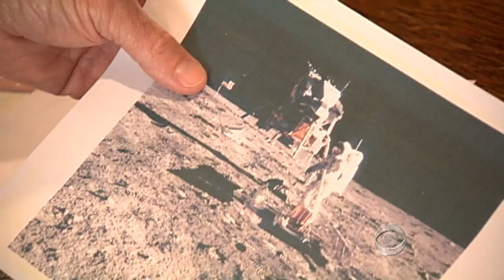Are the flags left on the moon still there?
Jim Axelrod discovers what has become of the flags left by astronauts on the six missions to the moon.